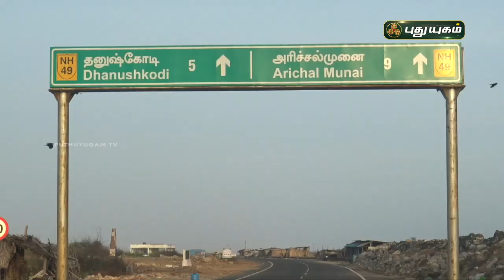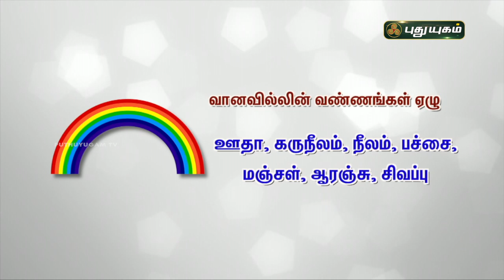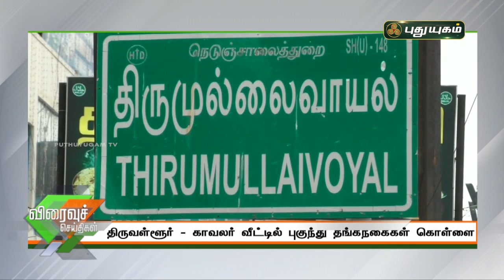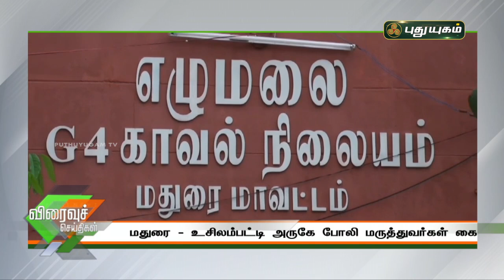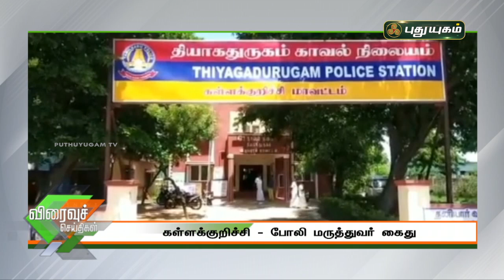புதுயுகம் விரைவுச் செய்திகள் | 1 PM Speed News | 25/05/2021